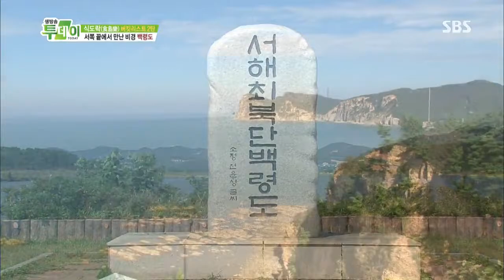생방송 투데이 131003 #9(5)